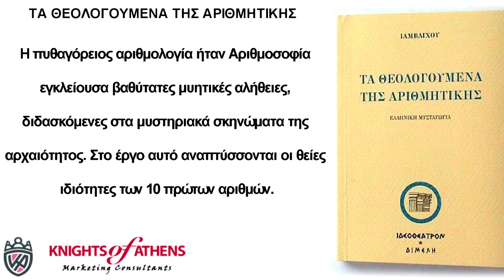ΤΑ ΘΕΟΛΟΓΟΥΜΕΝΑ ΤΗΣ ΑΡΙΘΜΗΤΙΚΗΣ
Η πυθαγόρειος αριθμολογία ήταν Αριθμοσοφία εγκλείουσα βαθύτατες μυητικές αλήθειες, διδασκόμενες στα μυστηριακά σκηνώματα της αρχαιότητος. Στο έργο αυτό αναπτύσσονται οι θείες ιδιότητες των 10 πρώτων αριθμών.

Εκδότης : ΙΔΕΟΘΕΑΤΡΟΝ
Χρονολογία Έκδοσης : Δεκέμβριος 1998
Αριθμός σελίδων : 184
Διαστάσεις : 17x12